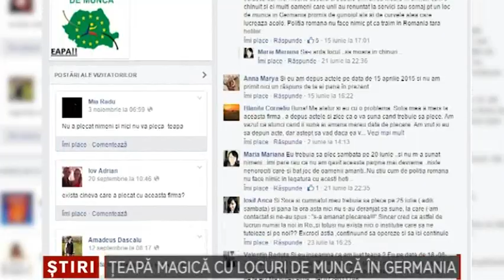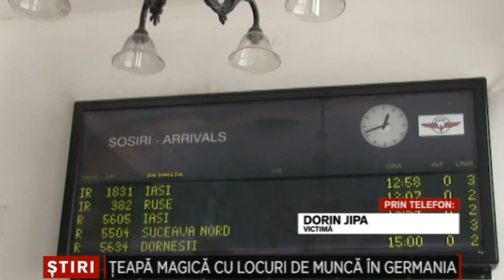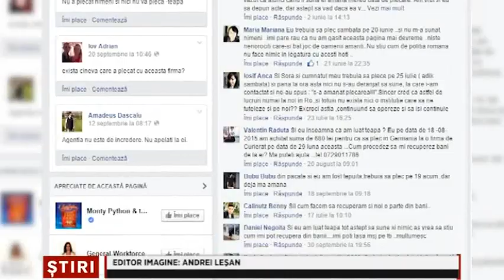Teapa magica cu locuri de munca in Germania